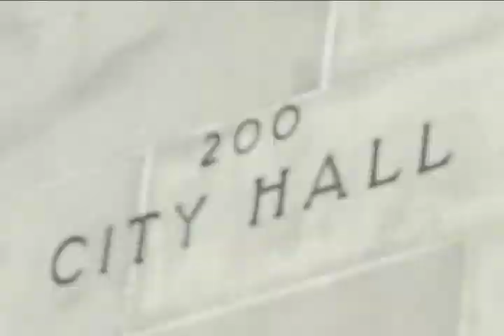YOUTH PROMISE ACT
Jose Castañeda filmed and produced the Youth Promise Act video which highlight celebrities such as Robin Wright, Russell Simmons, Rob Dyrdek, Jim brown and Mayor Cory Booker. The video will help the student peace alliance and Congressman Bobby Scott reach over 100,000 signatures to get the Youth Promise Act Bill passed in Congress.